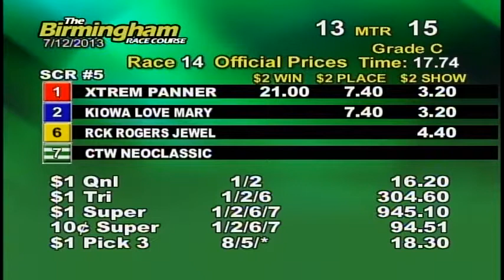07/12/13 Evening Race #14